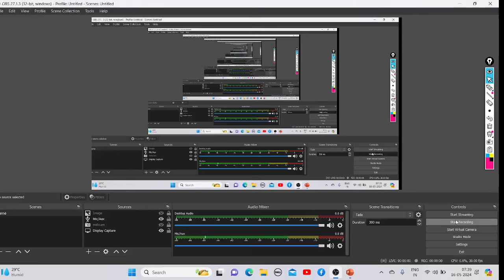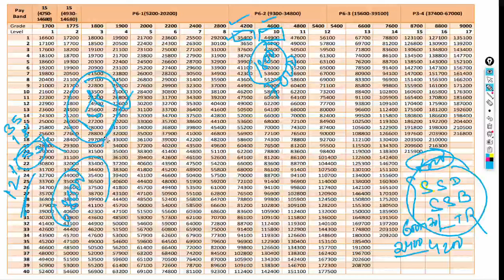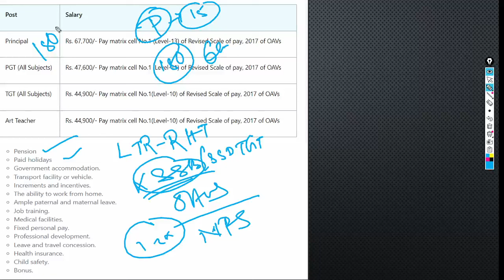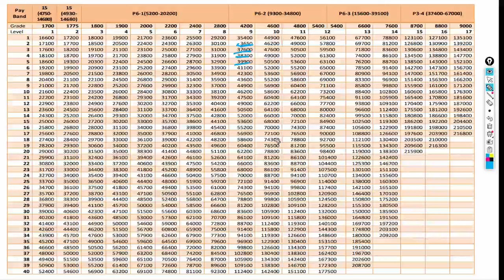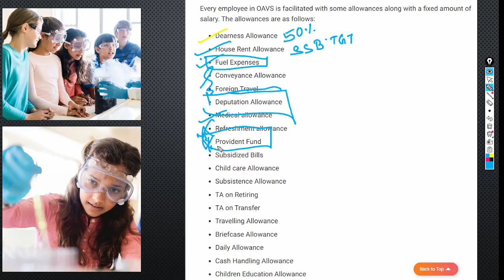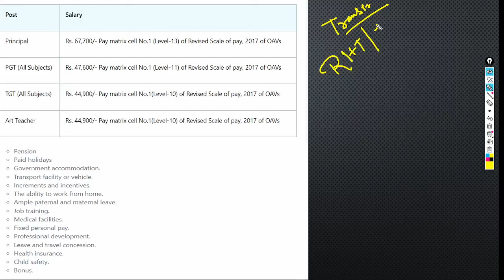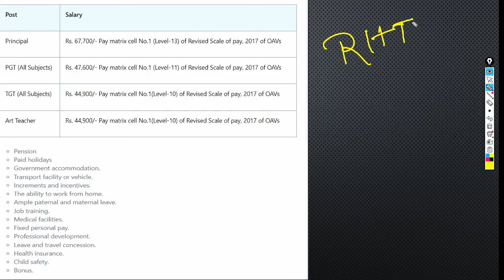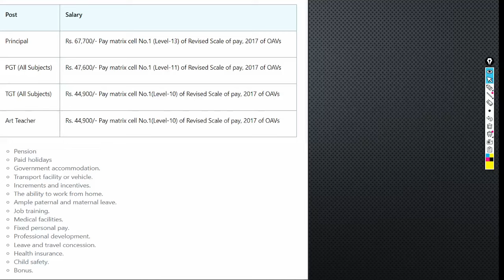OAVS-RHT/LTR-SSB/SSD TGT Job Profile Difference in Salary -Allowances -Promotion & Transfer rules👩‍🏫